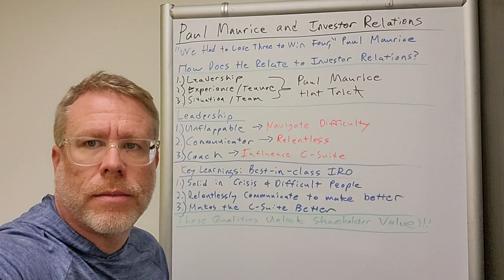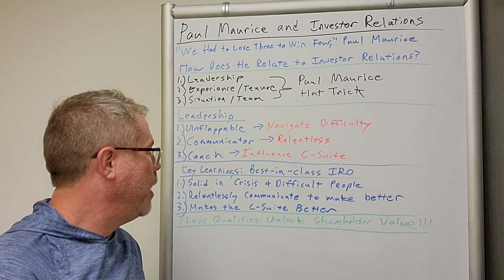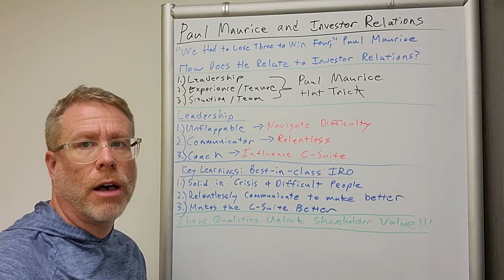Paul Maurice and Investor Relations (Capital Markets, Corporate Finance, Mr Investor Relations)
Capital Markets / Investor Relations in Two Minutes or Less
Paul Maurice and Investor Relations

“We needed to lose three to win four. The fact that it was so hard makes it so special.” Paul Maurice

A major question for public company executives revolves around what does best-in-class Investor Relations look like.

What are the qualities and characteristics that constitute great IR?
If you ask 100 people, you will likely get 100 different answers to the question above.

What Does Paul Maurice Have to Do with Investor Relations?

Paul Maurice is the Head Coach of the Stanley Cup Champion Florida Panthers.

In my mind, his stewardship of the Florida Panthers to a Stanely Cup exhibited three important hallmarks of best-in-class Investor Relations

The Paul Maurice Investor Relations Hat Trick

Paul Maurice had a long road to get to the ultimate career pinnacle of winning the Stanley Cup.

The Paul Maurice hat trick focuses on three areas for assessing best-in-class Investor Relations.

Leadership: Paul Maurice had to be unflappable going up three games to zero, and then losing three games in a row. He had to be consistent throughout the difficult loses.

Experience / Tenure: Paul Maurice had to learn through X coaching opportunities. He had to learn how to scale a team across different personalities and situations.

Situation / Team: Paul Maurice has talked a lot about how he inherited an incredible room and a great group of people. The quality of underlying team and underlying situation matters.

The more disordered the team and situation, the greater the accomplishment when goals are achieved.

Today’s post will focus on the leadership angle, my next post will focus on experience / tenure, and the third will focus on situation / team.

Translating Paul Maurice’s Leadership to Investor Relations

If you are an executive or company seeking best-in-class Investor Relations, here are three things to think about in terms of Paul Maurice’s leadership.

Unflappable: Can the IRO remain a steady and calming force in good times and bad? Can s/he deal with difficult personalities and convert those difficult people to friends of the company over time? Does s/he know how to respond when the proverbial trash hits the fan? We all know it does more than we care to admit in public markets.

Communicator: Can the IRO relentlessly communicate and simplify complex concepts to drive sustained investor engagement over time? Can s/he call all of the company’s sell-side analysts, and those that should cover the company? Can s/he call the buy-side that are interested or should be interested in the story? Can s/he listen to the investor questions being asked and identify second level questions? Can s/he use this constant information feedback loop to simplify and optimize the Company narrative and investor materials?

Coach: Can the IRO influence and improve C-Suite performance? Does the CEO or CFO walk into the IROs office to discuss what is on his/her mind? Can the IRO influence a change in how a CEO or CFO answers an investor question? Can the IRO say “no” to the C-Suite while developing the earnings materials?

Key Learnings: Best-in-Class Investor Relations

Is the IRO unflappable in a crisis and in dealing with difficult people?

Does the IRO relentlessly communicate with the C-Suite and Investors to optimize the narrative?

Does the IRO make the C-Suite better, not only through coaching and advice, but also in terms of talents brought to the table?

Wishing you an epic Wednesday!

Please help me connect with Executives and Companies that want to say yes to my expertise in helping them unlock shareholder value!